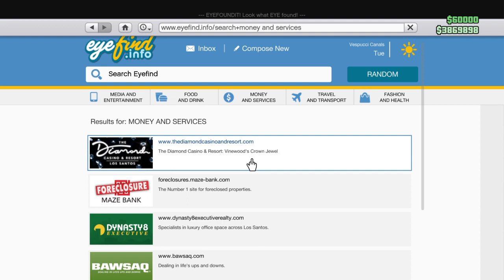Grand Theft Auto V {18+ not for kids} another bike delivery bad weather